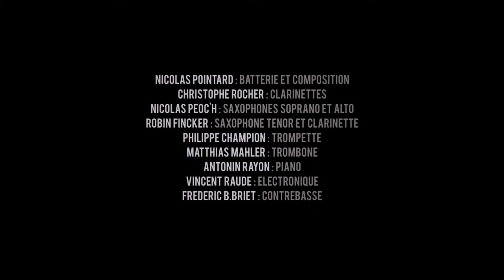Evergreen - Teaser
Création de l’Ensemble Nautiles ;
sur la musique de Nicolas Pointard ;
Une production Ensemble Nautiles, en co-production avec la commune de Gouesnou et le soutien du Quartz, Scène Nationale de Brest ;
Créé en novembre 2017 ;
Nicolas Pointard : Batterie et composition ;
Christophe Rocher : Clarinettes ;
Nicolas Péoc’h : Saxophones soprano et alto ;
Robin Fincker : Saxophone Ténor et clarinette ;
Philippe Champion : Trompette ;
Matthias Mahler : Trombone ;
Antonin Rayon : Piano ;
Vincent Raude : Electronique ;
Frédéric B.Briet : Contrebasse ;

Valentine Poutignat : images ;

L’Ensemble Nautilis est conventionné par la DRAC Bretagne, soutenu par le Conseil Régional de Bretagne, le Conseil Départemental du Finistère, la ville de Brest, la Sacem, et la Spedidam.

Remerciements :
Raymond Henry, Stéphane Roudaut, Yoann Appéré, Laurent Metayer, Céline Henri, Jean-François Leroy, Romain Al’ et Valentine Poutignat